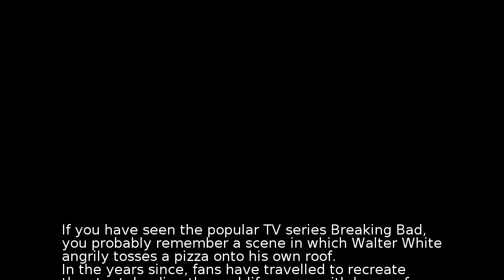Breaking Bad house owners build fence after pizza stunts